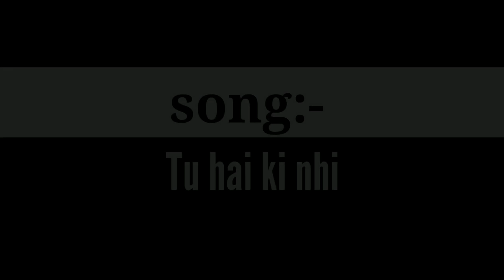Tu hai ki nahi cover video | natural beauty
wassup everyone ,
                             in this channel you will get full view of  village beauty with the help of cover video song . and this is the teaser of our upcoming cover song ,tu hai ki nhi ,. the song from Roy movie . shooting done in khutta satgawan Koderma Jharkhand India . it's a two day shoot and we will release the song after it . .
.so the characters are
act by saurabh agrawal

and if you have not watched our previous cover songs then go from the below links